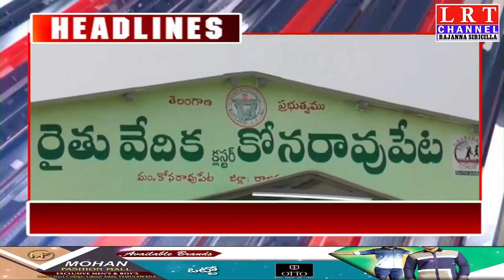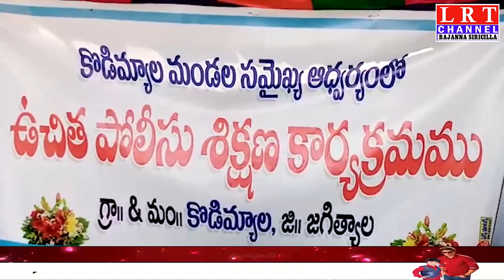31.01.2021 LRT NEWS BULLETIN RAJANNA SIRICILLA